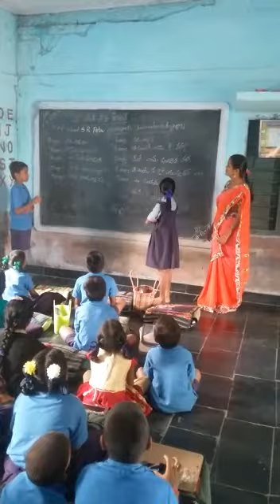BHASHASANGAM MPPS S.R.PETA JAMMALAMADUGU NEPALI LANGUAGE